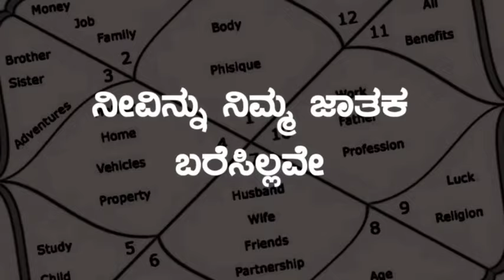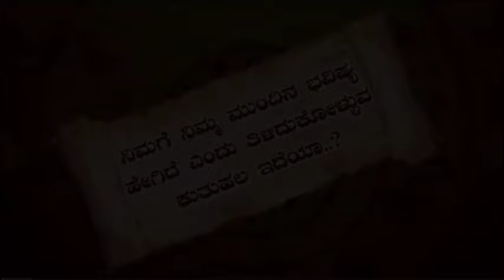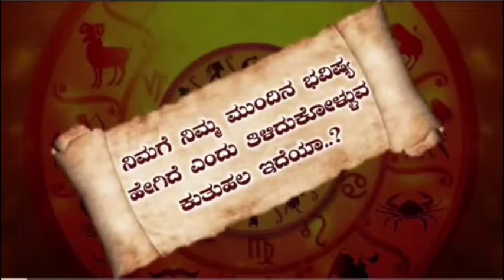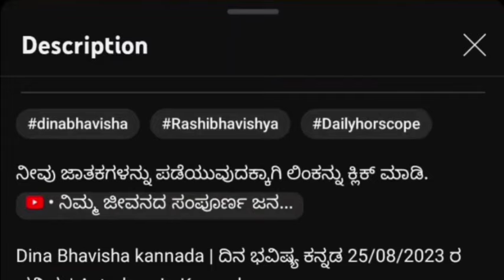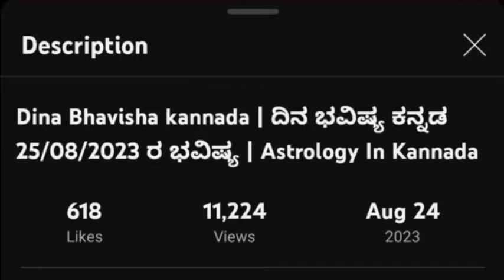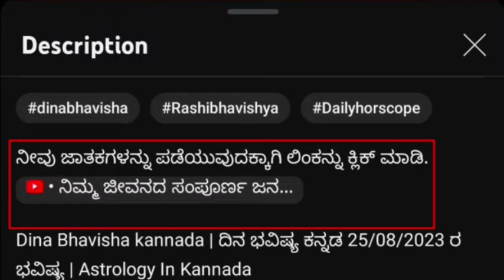Daily Horoscope|01 October 2024 |Dina Bhavishya in Kannada | Effects on Zodiac Sign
Daily Horoscope|10 October 2024 | Dina Bhavishya in Kannada | Effects on Zodiac Sign
daily astrology 01 October 2024 kannada
daily horoscope

#01.10_2024 ಮಂಗಳವಾರ
dailyhoroscooeinkannda you